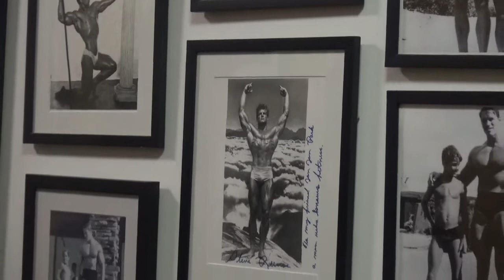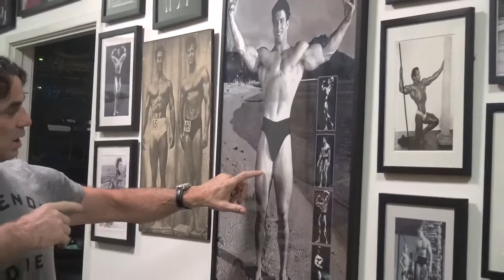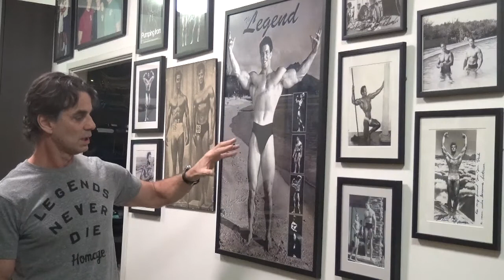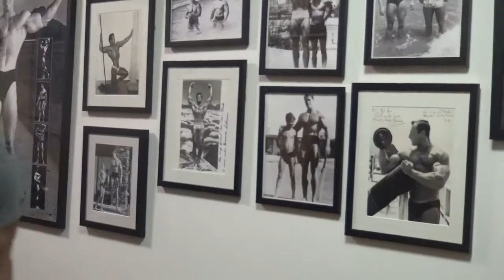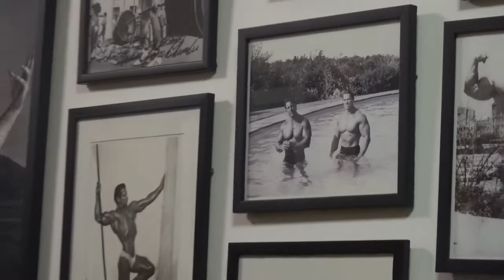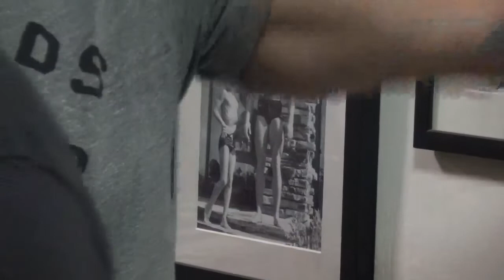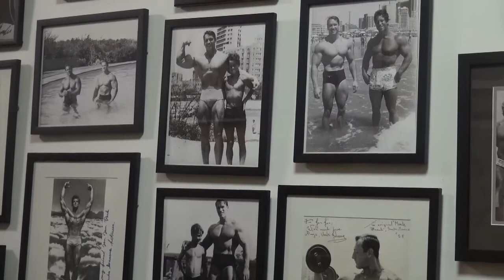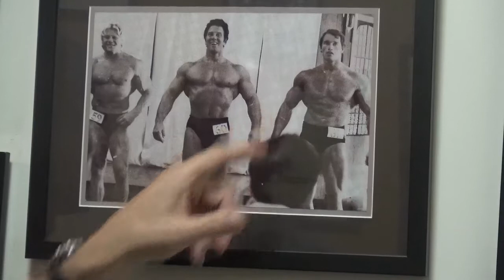A Tribute to Reg Park - An Interview with Jon Jon Park son of the Legend Sun 22 Nov 2015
Not many people get to understand what influence Reg Park had on the World.